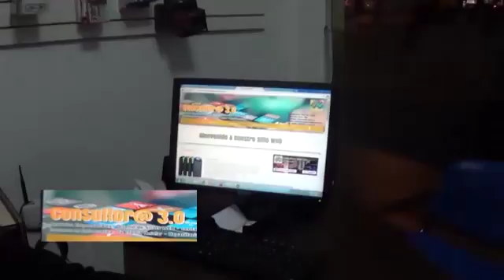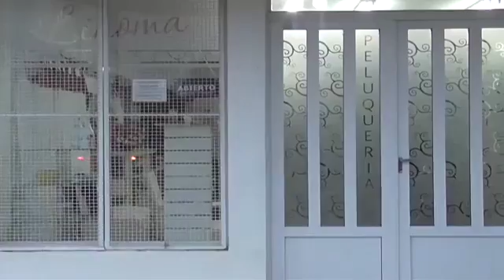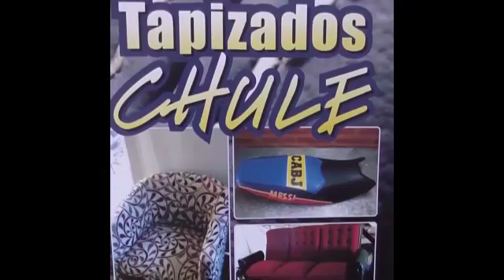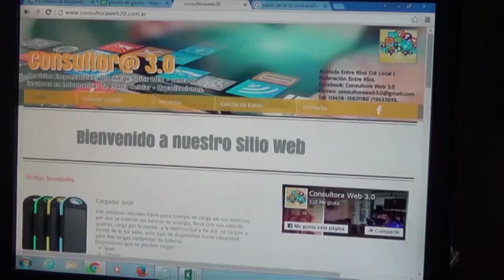15 AGENDA CANTOweb